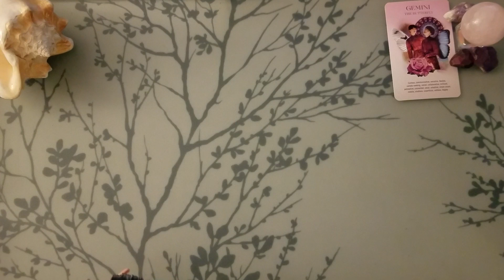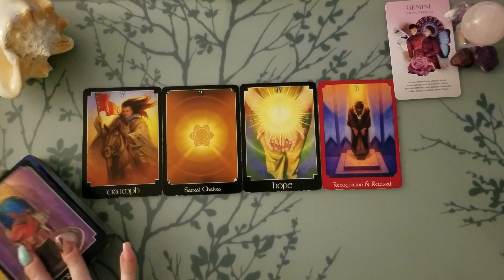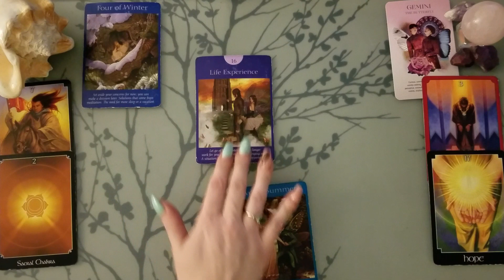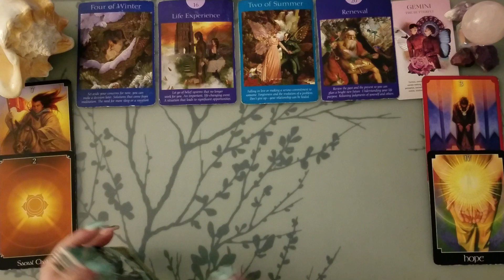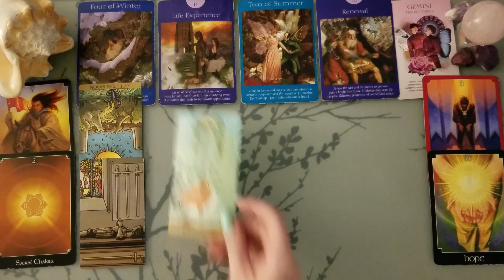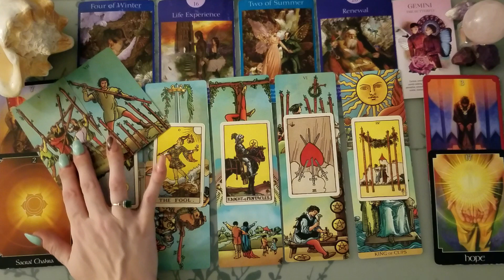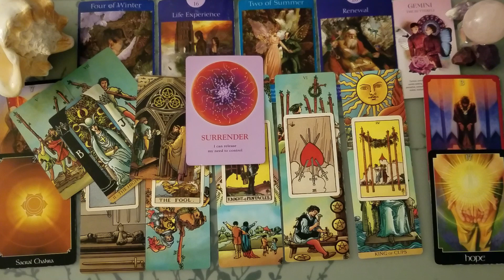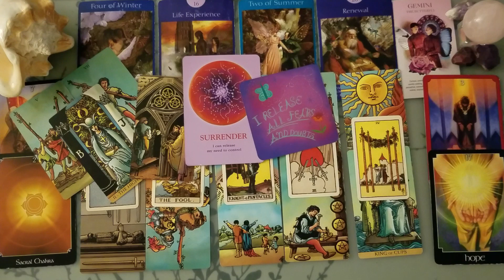♊ Gemini | Finally.. the truth is revealed | weekly tarot 📚| July 6-12